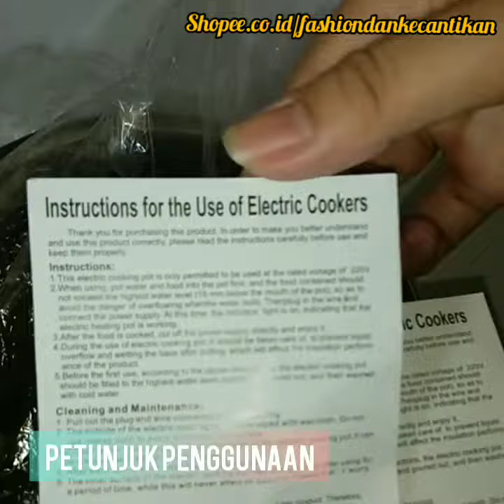VIDEO REVIEW PANCI LISTRIK BY FASHIONDANKECANTIKAN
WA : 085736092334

Bunda nggak perlu masak dengan repot lagi kalau pakai PANCI ELEKTRIK. Mengukus, merebus, menggoreng hingga memanaskan makanan jadi gampang banget loh bun!

Terdapat dua mode power dan panas yang dapat disesuaikan dengan kebutuhan. Nggak ada alasan nggak masak kalau gas sedang habis karena hanya dengan aliran listrik, bunda bisa tetap menghidangkan makanan buat keluarga tercinta menggunakan PANCI ELEKTRIK ini!

Juga cocok buat para anak kost yang nggak mau masak dengan ribet loh! Selain itu PANCI ELEKTRIK ini juga pas banget digunakan untuk para traveller serta kalian yang para minimalist yang mengutamakan barang efisien dengan berbagai fungsi!  😍😭💕

Keunggulan :
1. Multifungsi. Bisa untuk memasak sup / mie, menumis, mengukus, dan menghangatkan makanan.
2. Dilengkapi alat untuk merebus telur
3. Dilengkapi dengan steamer stainless
4. Pegangan anti panas sehingga aman digunakan bersama anak-anak
5. Tutup kaca transparan tebal
6. Terbuat dari bahan Stainless steel food grade

SPESIFIKAS
💎Fungsi: Mengukus, menggoreng, merebus dan memanaskan makanan!
💎Bahan: Panci berbahan keramik anti lengket, kukusan berbahan stainless, tutup berbahan kaca serta bagian luar terbuat dari PP anti panas!
💎 Warna: merah maroon, pink, cream, biru
💎Ukuran keseluruhan: 32cmx20,5cm
💎Kapasitas panci: 1,2 Liter
💎Power: 225-450 Watt
💎Tegangan: 220 V / 50 Hz

ISI KEMASAN:
✅ 1 unit PANCI ELEKTRIK ANTI LENGKET
✅ 1 KABEL POWER
✅ 1 KUKUSAN STAINLESS
✅ 1 TUTUP KACA ANTI PANAS

Kenapa BELI di Toko kami?
*Toko TERPERCAYA karena KUALITAS dan PACKING✔
*Berkualitas Tinggi✔
*Bukan Produk Murahan✔
*Double-Checking Product ✔
*Packing AMAN✔
*Free Bubblewrap✔
*Free Wrapping Film✔
*Free Isolasi ERAT✔

Panduan Membersihkan Panci dengan MUDAH & BERSIH :
1. Campur cuka dengan air, seperlunya saja ya untuk hilangkan bau dan minyak di panci.
2. Tuang ke dalam panci dan nyalakan panci listrik. Rebus hingga mendidih dan biarkan dingin.
3. Lap bagian dalam panci hingga bersih. Buang airnya.
4. Lap sekali lagi dengan sedikit air kran.
5. Isi lagi teko air dan rebus airnya hingga mendidih untuk menghilangkan bau asam dari cuka.
6. Buang airnya. Selesai.